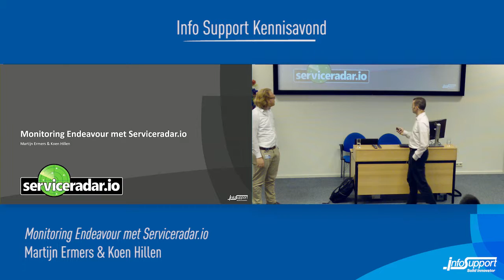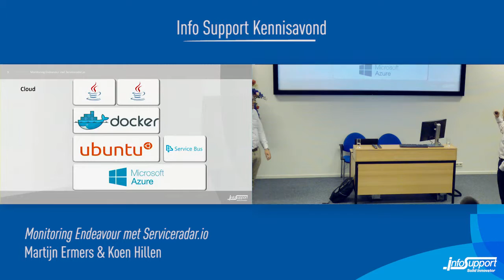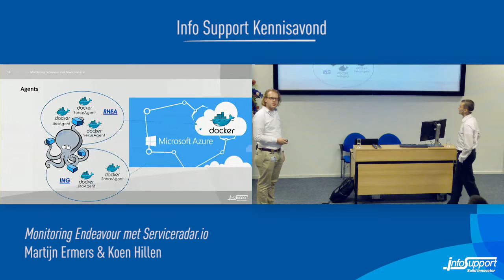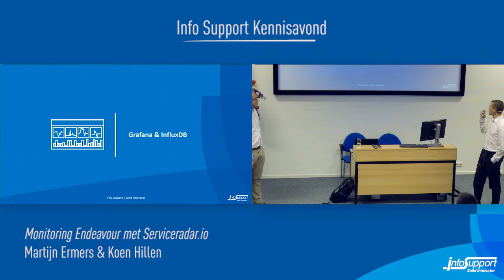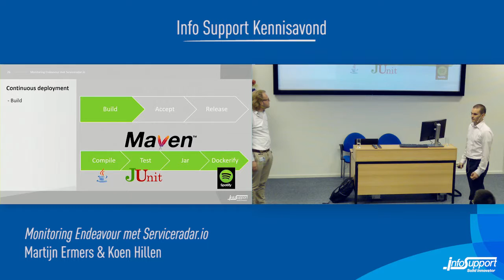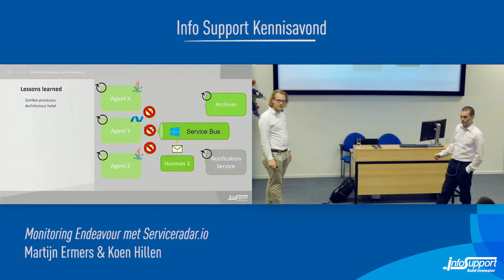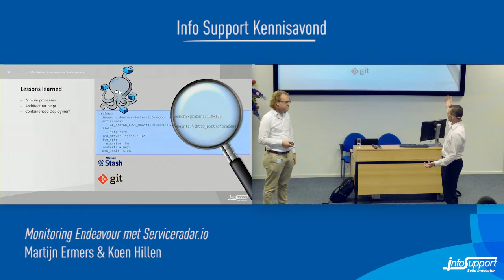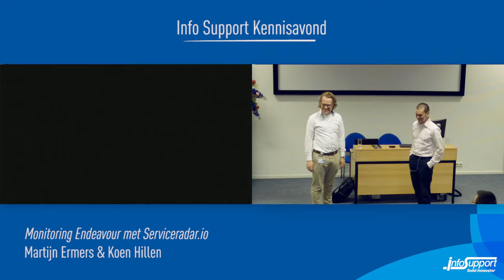17-8-2016 - Monitoring Endeavour met Serviceradar.io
Titel:                Monitoring Endeavour met Serviceradar.io
Sprekers:         Martijn Ermers en Koen Hillen
Inhoud:            binnen het PDC hebben we een monitoring oplossing gerealiseerd om de beschikbaarheid van Endeavour te monitoren genaamd Serviceradar.io.
We hebben hierbij gebruik gemaakt van de volgende technieken:
Java, .NET, Docker, Docker Compose, Azure Cloud, Grafana, InfluxDB, Continuous Delivery.
Doelgroep:        mensen met interesse voor Continuous Containerized Delivery zoals dit toegepast wordt bij het PDC en bovenstaande onderwerpen
Voorkennis:       niet van toepassing